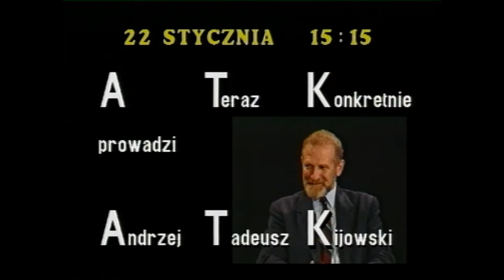Zbigniew Niemczycki u A.T.Kijowskiego w A Teraz Konkretnie (35/78)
Rozmowa Andrzeja Tadeusza Kijowskiego  ze Zbigniewem Niemczyckim przeprowadzona w Nowej Telewizji Warszawa  22 stycznia 1994 -  program z cyklu "A Teraz Konkretnie".